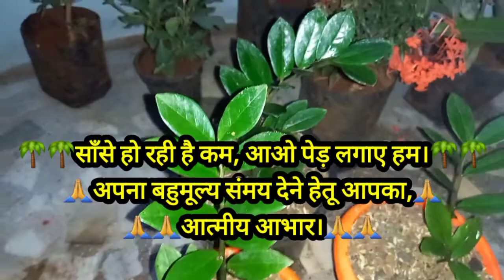ZZ Plant NASA Recommended Best Indoor Air Purifying House Plant (All About Information)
in this video,plz watch it till end